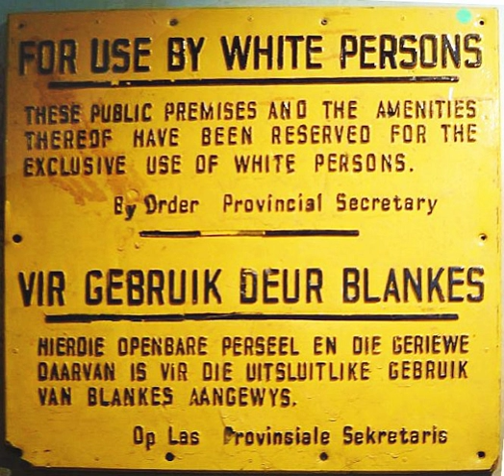National People's Party (South Africa, 1981) | Wikipedia audio article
This is an audio version of the Wikipedia Article:
National People's Party (South Africa, 1981)

- Socrates

SUMMARY
The National People's Party was a South African political party founded in 1981 by Amichand Rajbansi. It participated in political structures established for Indian South Africans during the apartheid era: first the South African Indian Council, and then the House of Delegates in the Tricameral Parliament.
The NPP controlled the South African Indian Council after its election in 1981. When the House of Delegates was created at the election of 1984, the NPP won 18 of 40 elected seats. In the election of 1989 it won only 8 seats, coming second to the Solidarity Party.
After the end of apartheid in 1994 the party reformed as the Minority Front.